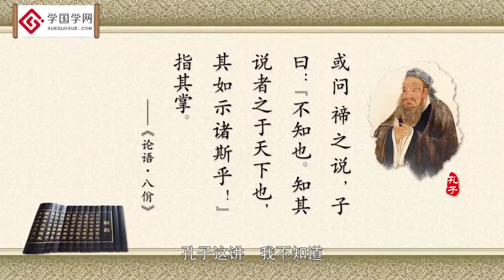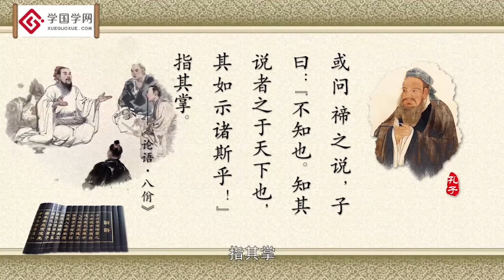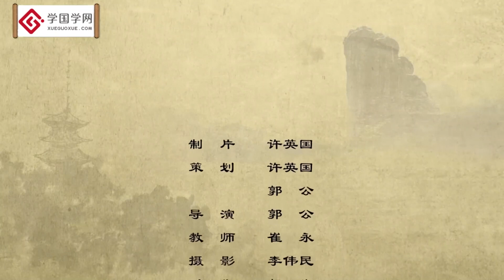【论语讲读·八佾篇】第11节 或问禘之说